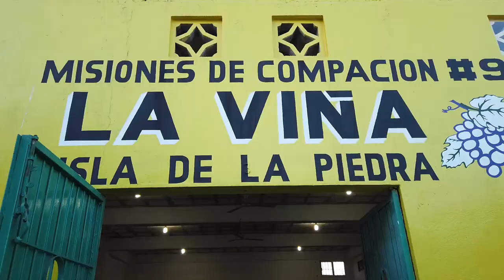Mazatlan 2019 Recap